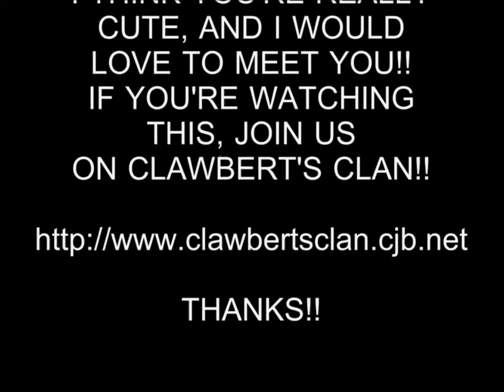HOT GIRL 205